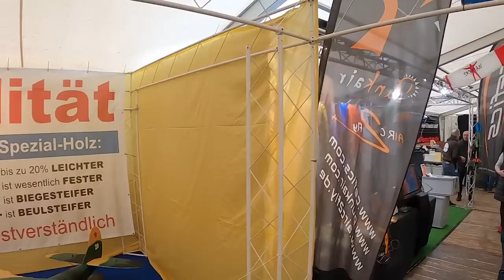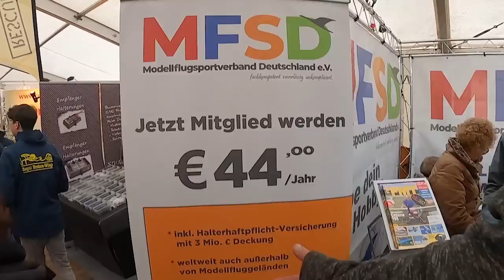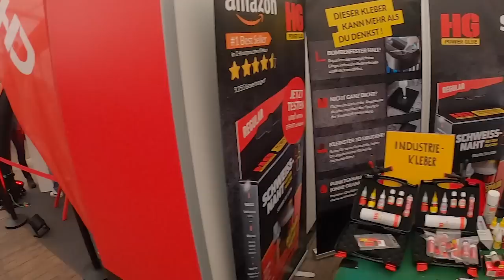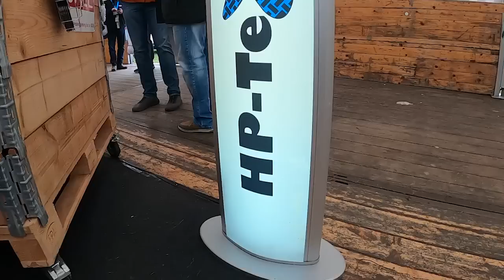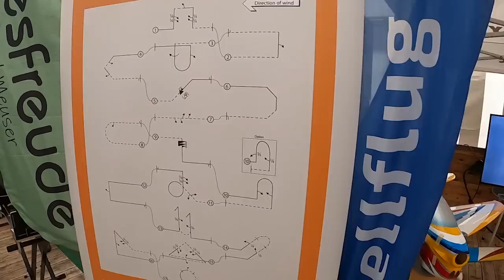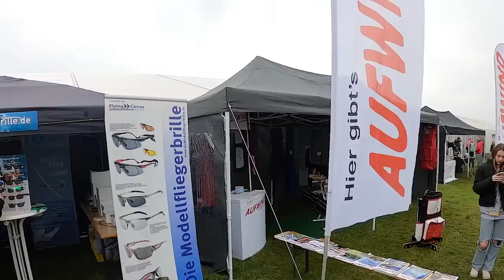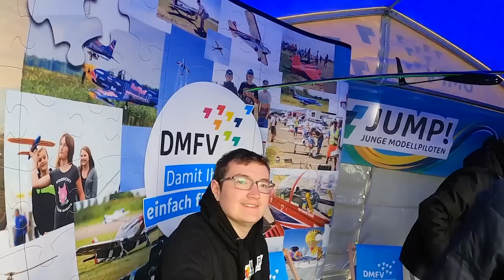MEGA Veranstaltung!!! PROWING 2023 TEIL1: Messerundgang | Fair walkthrough | RC airplane fair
Wir nehmen euch mit auf einen Rundgang durch das Messezelt auf der Prowing 2023 in Soest / Bad Sassendorf.
Flugaufnahmen findet ihr in Teil 2 unserer Prowing Berichterstattung.
Wie immer waren alle namenhaften Hersteller und Händler vertreten. Darunter natürlich u.a. Horizon Hobby, Freakware, CARF Models, Paritech, Jetcat, Zimmermann Schalldämpfer, das DMFV Jump Team, Kingtech, der MFSD, Aerobertics, D-Power, Graupner, Hacker.

An der Flightline gab es auch jede Menge sensationelle Showflüge von Turbinen Jets, WW1 Oldtimern, Warbirds, 3D Kunstflug, Segelkunstflug und vieles mehr. Klickt gerne in Teil2 für unsere Eindrücke von der Flightline.

Vielen Dank an Peter Ritter und Andreas Engel für die geniale Veranstaltung.